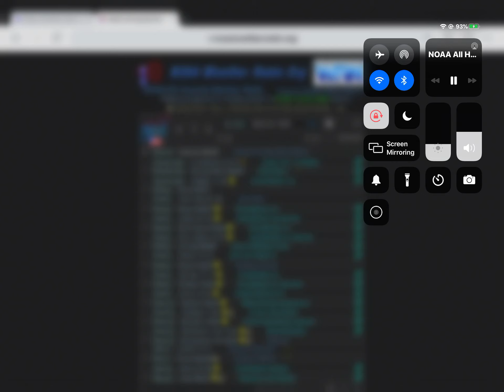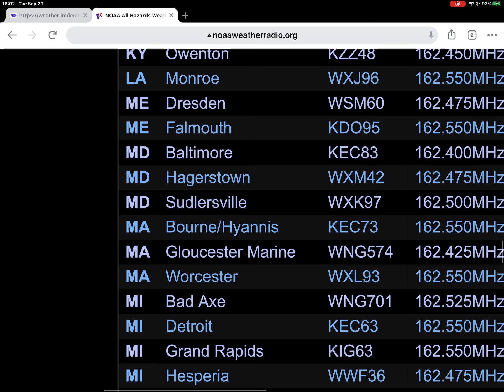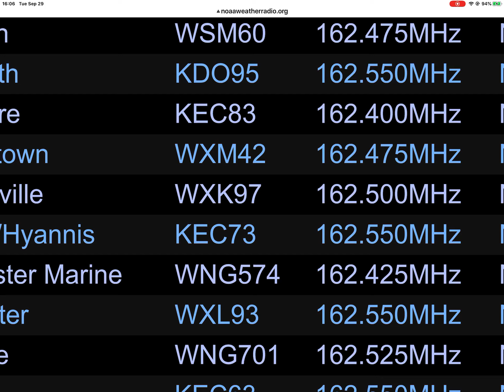Full NOAA Weather Radio Broadcasts Cycle On Station WXK97 From Sudlersville, MD